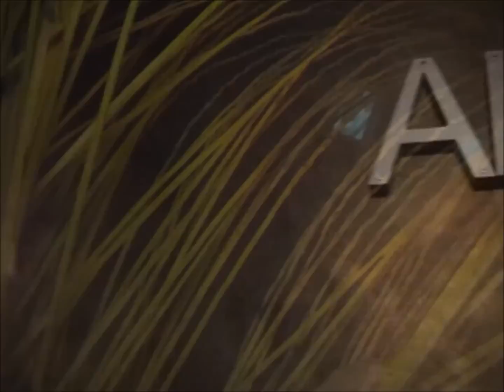Ace Special Edition - INTO THE WILD @ACEOFCLUBS... By defra movies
Il video report della serata ACEOFCLUBS! INTO THE WILD del 7 dicembre 2012 all'AKAB di Roma. Riprese e montaggio a cura di Federico De Francesco